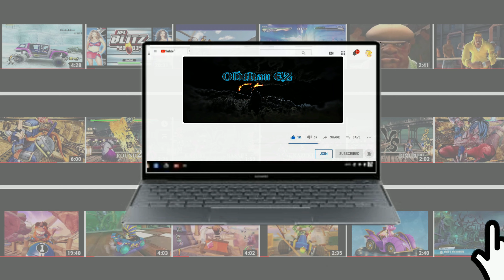LEN vs HISUI (Hardest Difficulty) Melty Blood: Actress Again: Current Code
Arcade game
Developer: French Bread
Publisher: Arc System Works
Platform: Microsoft Windows
Genres: Fighting game, Action game, Interactive fiction, Adventure fiction